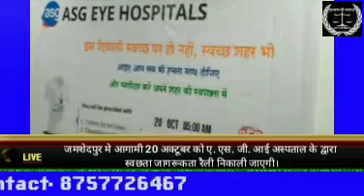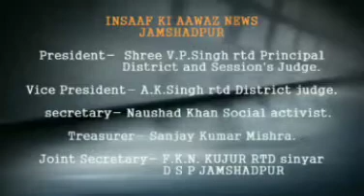जमशेदपुर मे आगामी 20 अक्टूबर को ए. एस. जी. आई अस्पताल के द्वारा स्वछता जागरूकता रैली निकाली जाएगी।